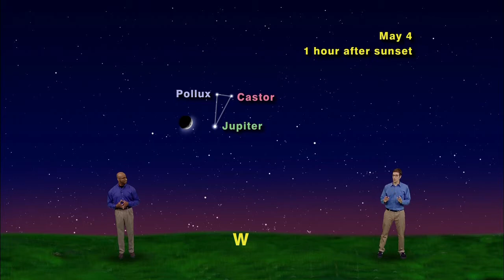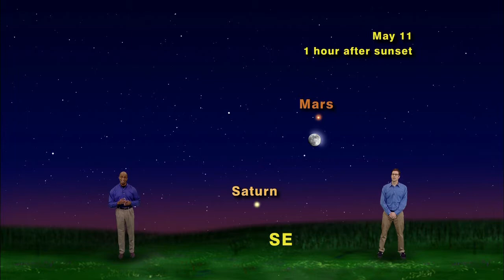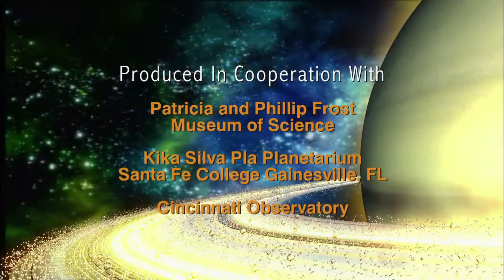Star Gazers - "Astronomy Day And More"- 5 Min. version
Star Gazers 5 Minute #1417 April 28 - May 4,2014 "Use The Moon To Find Planets" For more on this program go